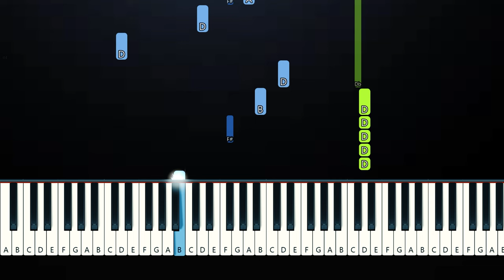Summer Walker - To Summer, From Cole (Piano Tutorial)